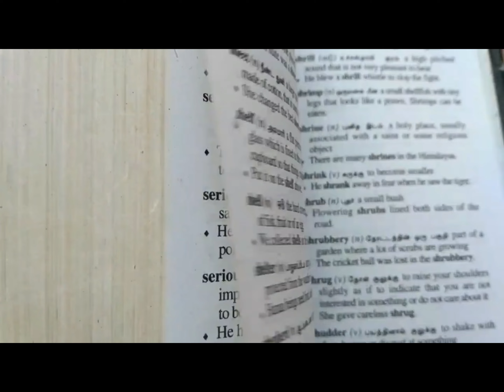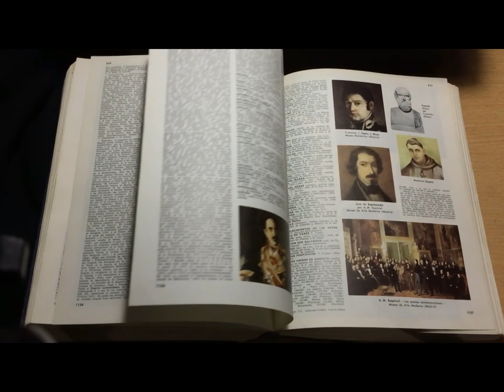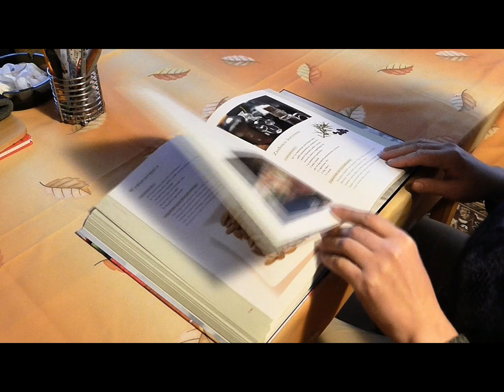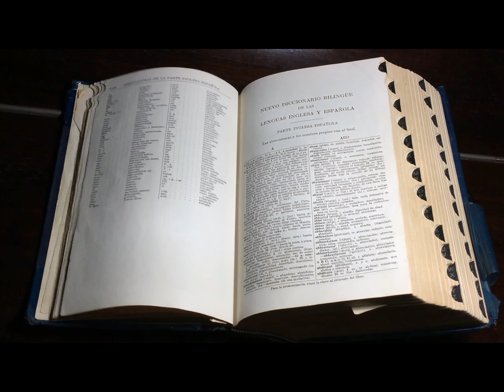Words don't come easy, This is just a simple song - Additional thanks to Booksbuddy..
Additional thanks to Booksbuddy for being with.

How can I find a way to make you see I love you
Well, I'm just a music man
Melodies are so far my best friend
But my words are coming out wrong
Girl, I reveal my heart to you and
Hope that you believe it's true 'cause
There's no hidden meaning you know when I
When I say I love you honey
Please believe I really do 'cause
It isn't easy, words don't come easy